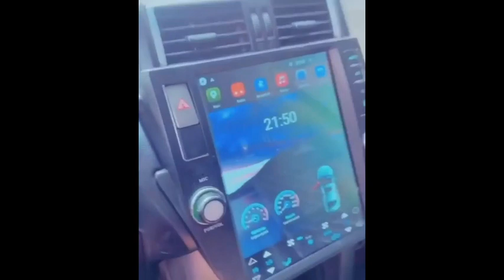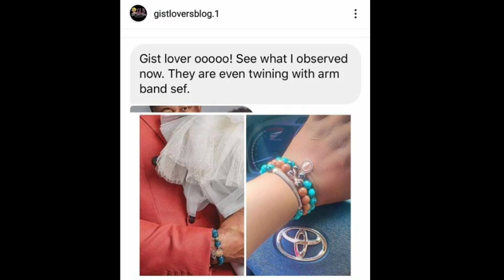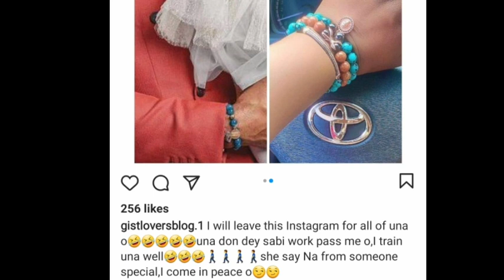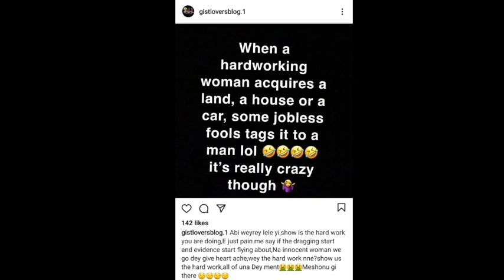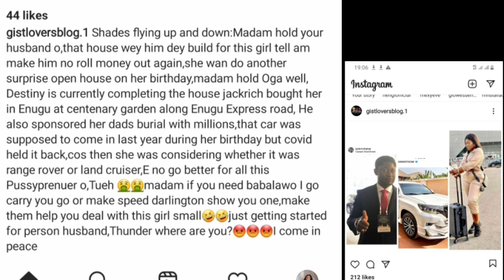Destiny Etiko called out blogger who revealed the man who bought her a car &sponsoring her house.